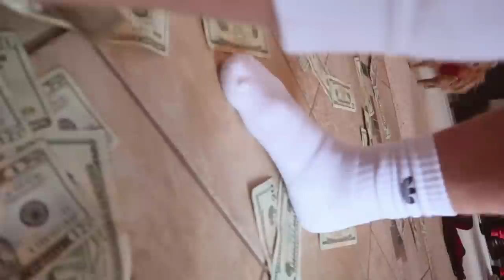My Christmas Gift Made Her Cry..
I finally gave it to her...

CYA TOMORROW!!